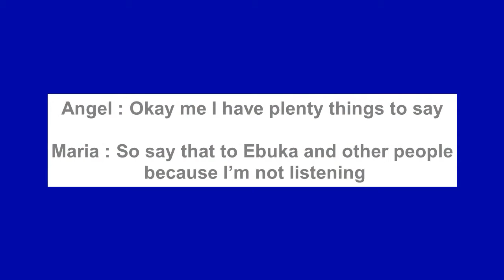BBNaija Reunion: Angel Smith face-off with Maria and Nini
As Big Brother Naija returns to our screen with it’s yearly reunion, the show has teased a major drama between housemate, Angel Smith and Maria Chike who are clearly not best of friends.